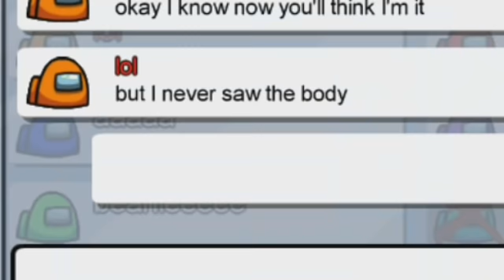Getting called a hacker for being too good |among us 500IQ